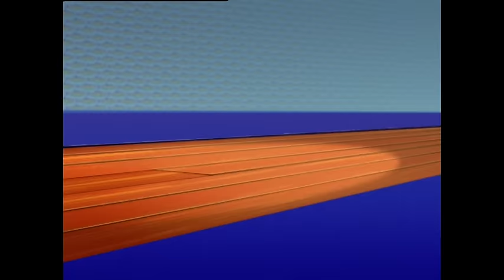Oggy and the Cockroaches - Strike! (S02E155) Full Episode in HD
Oggy is practicing his bowling in the living room. The roaches are playing pick-up-sticks when the earth-shattering shock of the ball as it rolls across the floor sends everything flying. They send back the ball, turning Oggy into a pancake...